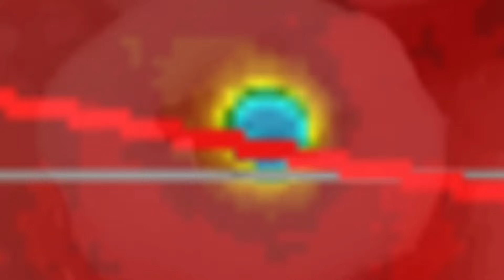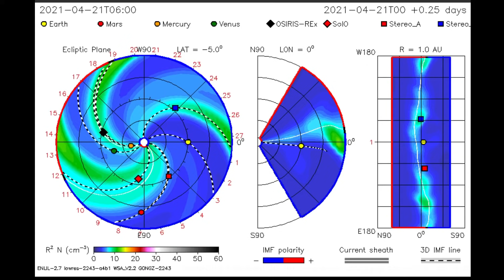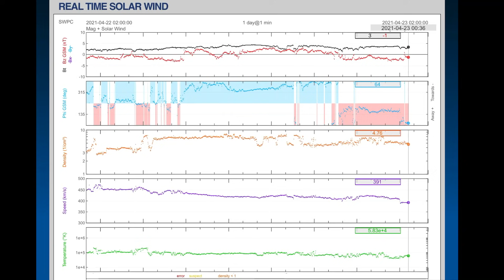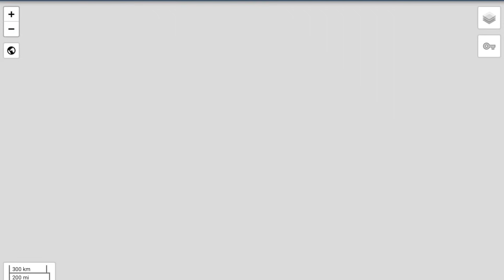Solar FLARE Direct HIT! / Earthquake WATCH Increases / MORE SNOW / World Weather Forecast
April 22, 2021
Direct HIT! / Earthquake WATCH Increases / MORE SNOW / World Weather Forecast
5 Day not so normal World Weather forecast Plus a look at spaceweather for today.
The Morning D.E.W. Store